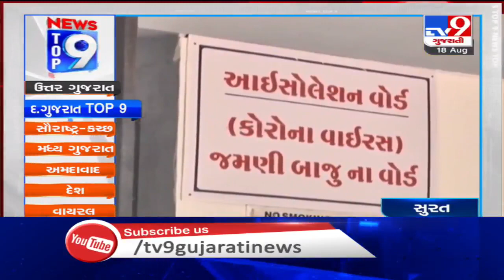Top 9 News From South Gujarat: 18/8/2020 | TV9News